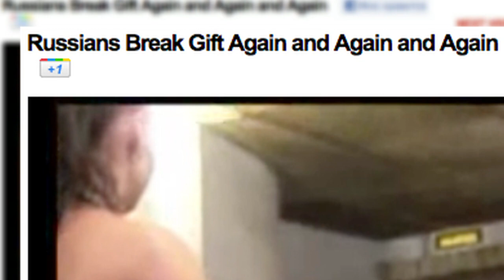Я тебе покажу! Тайны заправки. Выпуск 6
Обзор роликов от aif.ru .